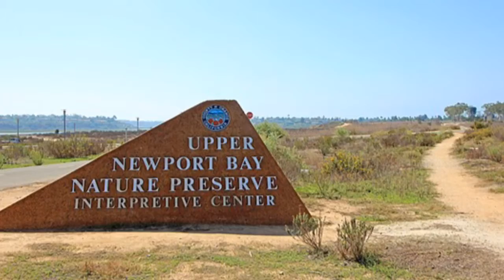Rue De Cannes - Costa Mesa Property - Back Bay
Brittney Anne Properties is your source to real estate in Orange County and surrounding areas.